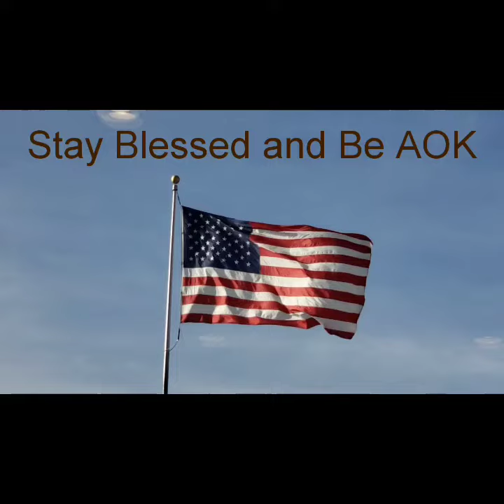A gift for a Marine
Thank a Veteran. Thank you Lee for your service. 11/27/21 campout in Kansas

If you would like to assist us with our adventures here is where you can donate.

Thack and Brenda
Packages may be mailed to
3305 E 26th St